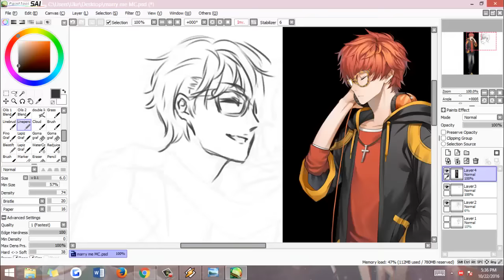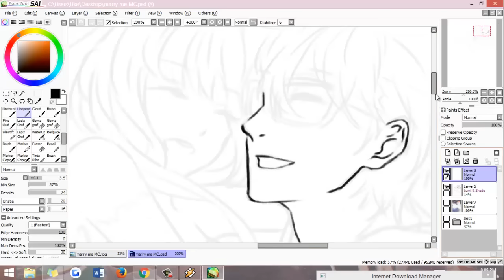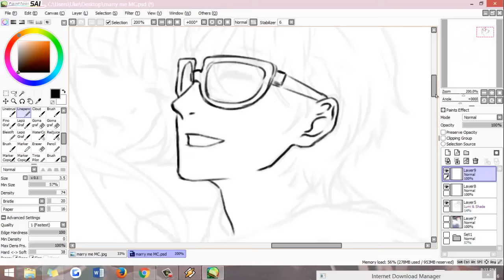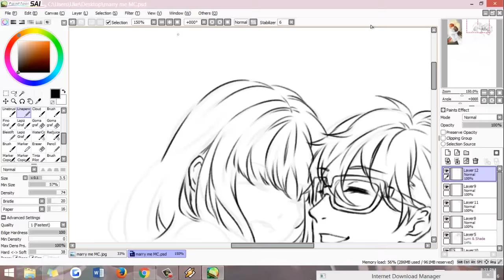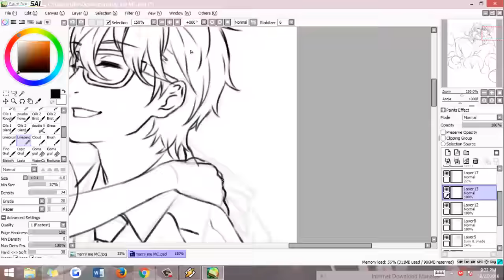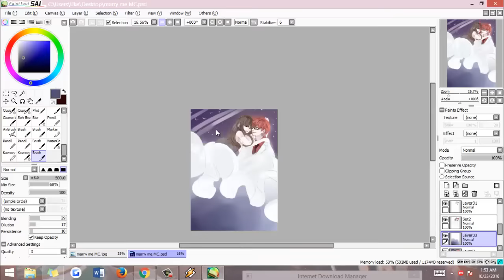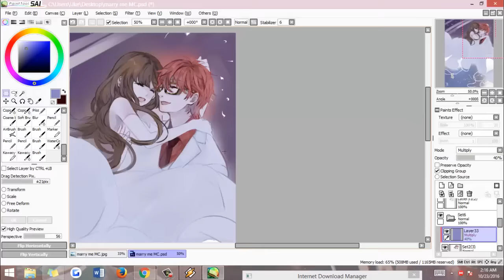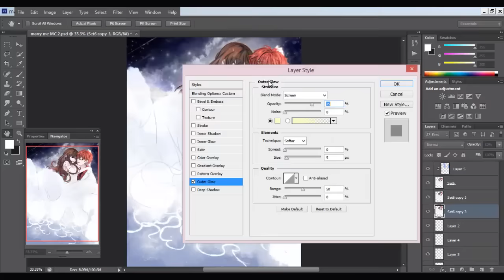[SPEEDPAINT] Saeyoung Choi x MC- Milky way wedding [Mystic Messenger]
OH UGH SLOWLY DYING. I was too busy and wasn't able to draw for almost two weeks. It made me having a bit trouble drawing- Fk anatomy. Another rushed work since idk why I always draw almost midnight. D:

Anyway Saeyoung x MC as promised. Next speed paint still not sure- Maybe Yoosung x Mc.

Song:
The smell of the wind